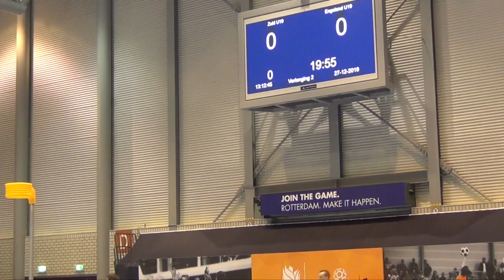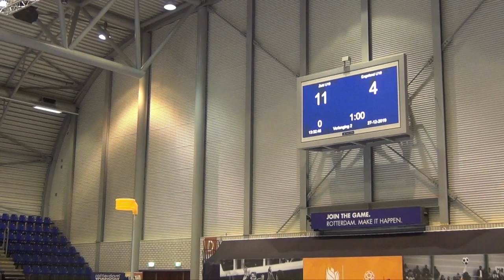2019-12-27 U19 Challenge England (9-19) NL South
This video is about 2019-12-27 U19 Challenge England v NL South (9-19)